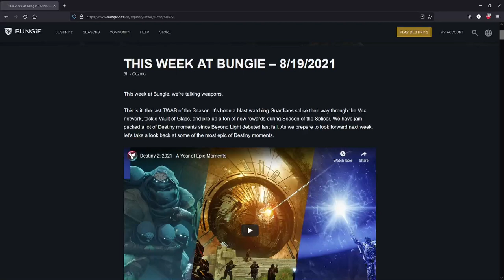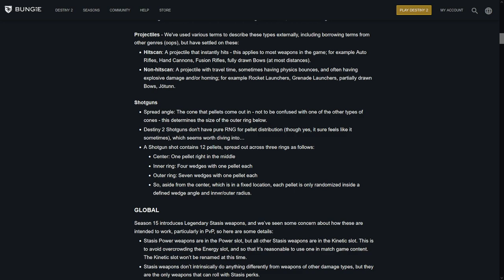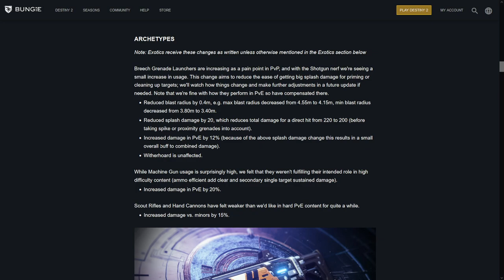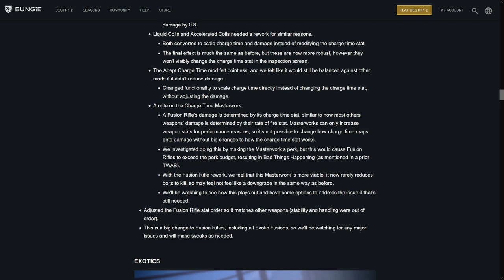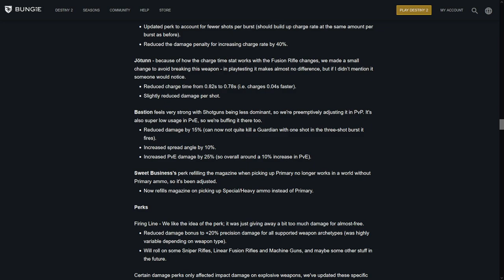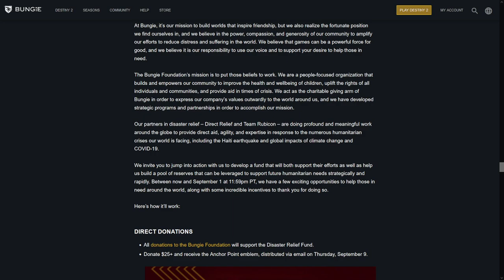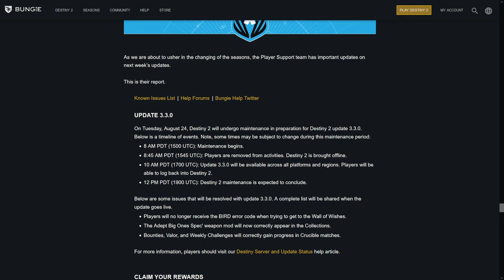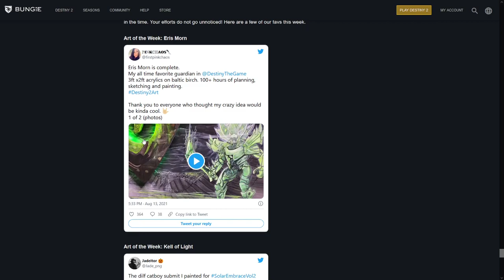ASMR TWAB II Weapon Changes II Whispering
NOT ASMR---
People that Won MOTW: